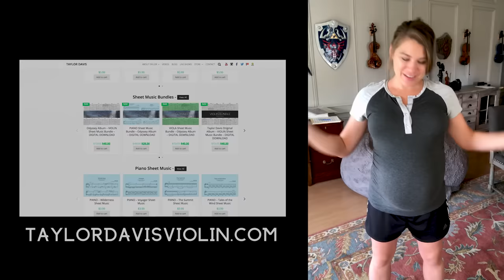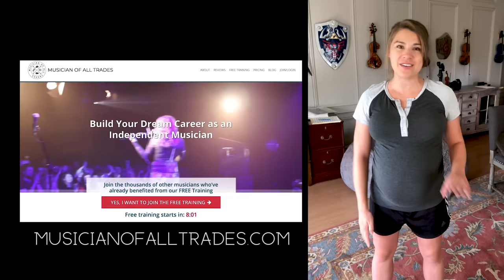A Thousand Years (Christina Perri - Violin Cover) - Taylor Davis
Original song by Christina Perri & David Hodges

Arranged and Produced by Taylor Davis

Thank you guys for watching! The more you view/like/share or support me by purchasing my songs or on Patreon, the more I'll be able to produce higher quality content like this to share on my channel!